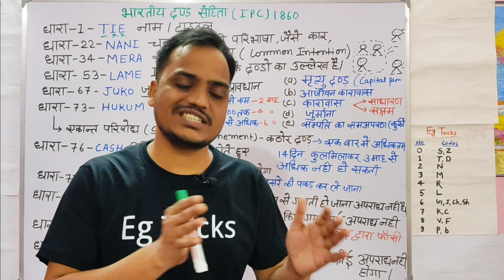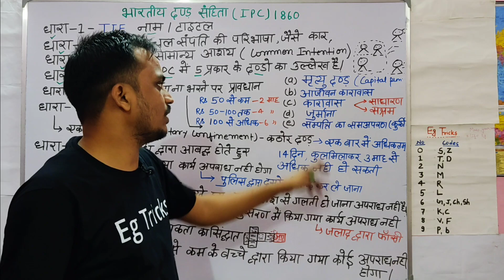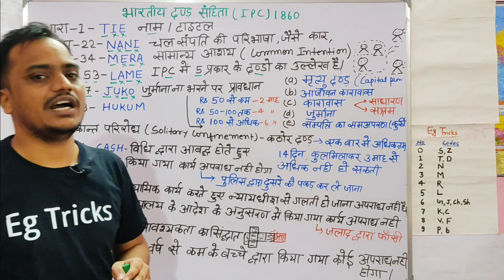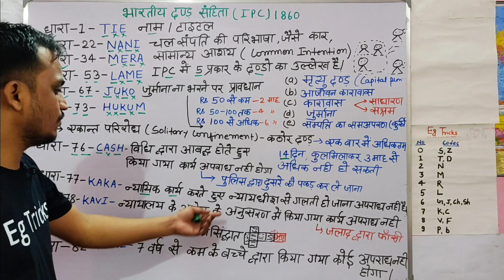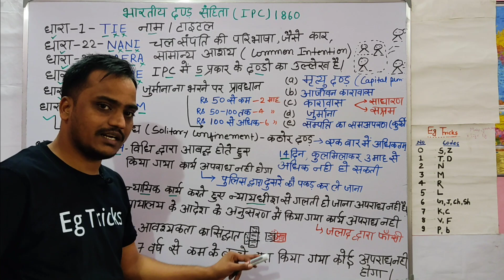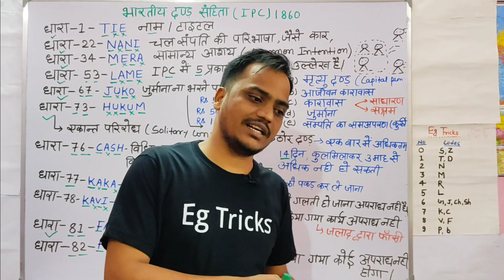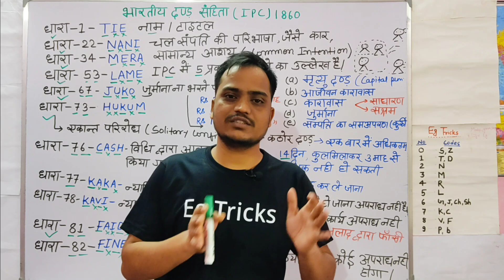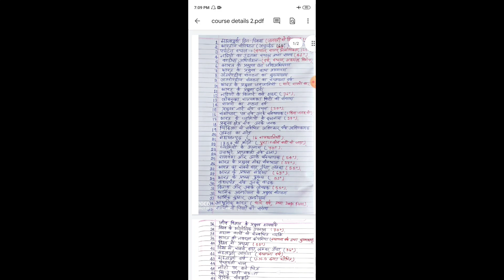IPC | Indian penal code | भारतीय दंड संहिता 1860 Eg Tricks | easy Tricks by mnemonic part 2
My 2nd channel -: Let's know49
link 🔗

   Eg Tricks
  ( ayush)

हेलो प्यारे दोस्तों यह तो आपका स्वागत है दोस्तों आपकी क्लास में हम लोग देखेंगे आईपीसी इंडियन पीनल कोड भारतीय दंड संहिता 1807 जो यूपीएसआई के लिए बहुत ही महत्वपूर्ण है तथा जुडिशरी एग्जाम पुलिस एग्जाम के लिए भी इंपोर्टेंट है इस वीडियो में हम लोग संपूर्ण आईपीसी को निमोनिक मेथड से बहुत ही आसान तरीके से आपको याद कराने की प्रयास करूंगा.

Ipc short Tricks
Ipc just in 5 mint

भारतीय दंड संहिता कैसे याद करें,how to remember ipc,upsi saare dhaara kese yaad kre,mulvidhi kese yaad kre,crpc Tricks,ipc Tricks,indian polity article Tricks,mnemonic eg Tricks full mulvidhi,mulvidhi short Tricks,all mulvidhi Tricks hindi,hindi ipc Tricks,mulvidhi all short Tricks,upsi exam mulvidhi,up police exam mulvidhi,memory trainar all class,mnemonic all class free,learn ipc by mnemonic in just 5 minute,ipc mnemonic,ipc all section in hindi,Egtricks